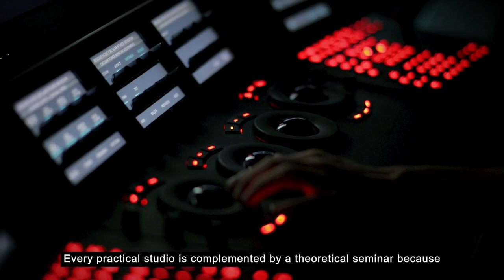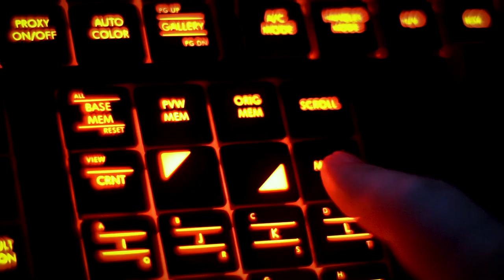Habib University's Communication and Design Program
Habib University is proud to introduce its revamped Communication and Design program.

It is a robust, internationally peer-reviewed, 4-year bachelors degree program that brings together the two complementary yet creative worlds of communication and design together in a unique manner that provides students with holistic learning of the two disciplines, transforming them into Changemakers who are in sync with the emerging needs of the market.

The second round of admissions at Habib University is open, APPLY NOW